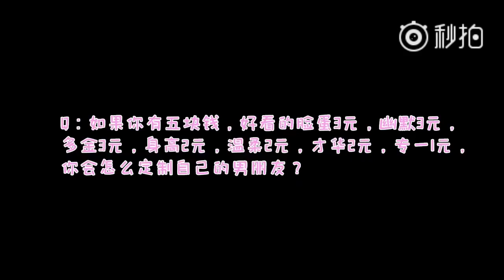程潇 chengxiao 성소 理想型 首先要专一！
cr.爱奇艺